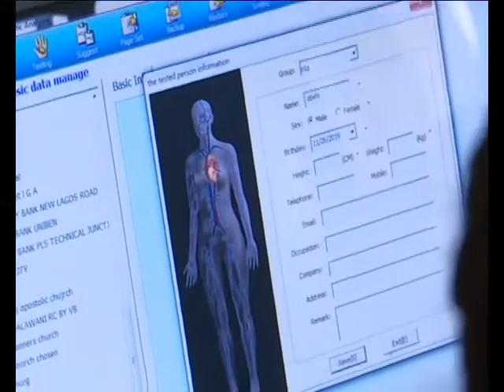NTA BENIN UNDERGO MEDICAL TRAINING